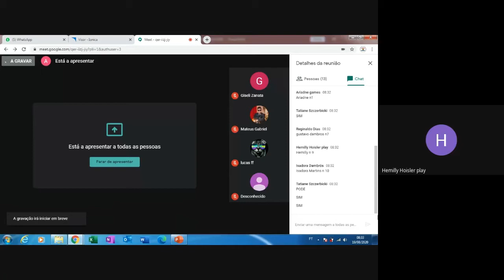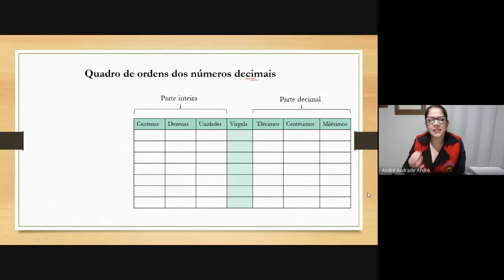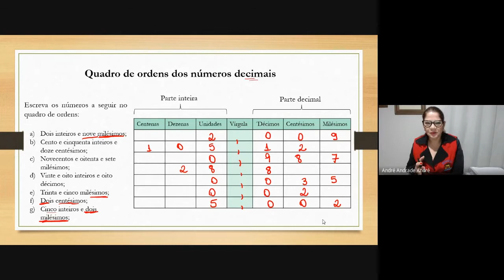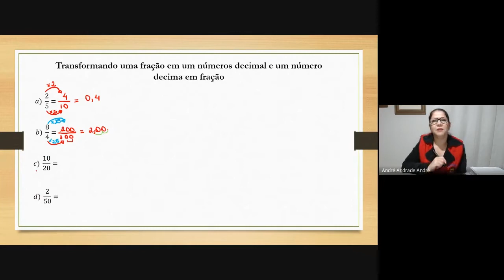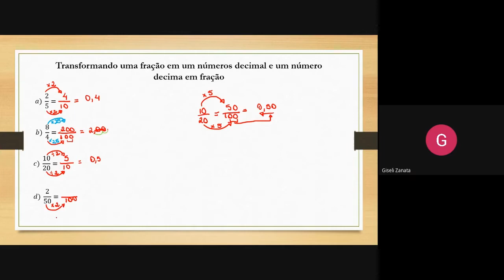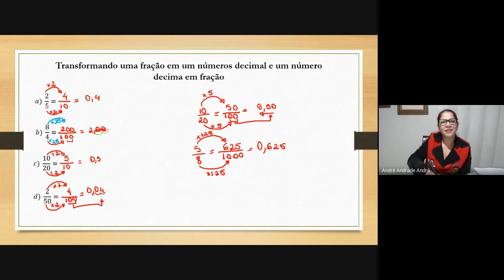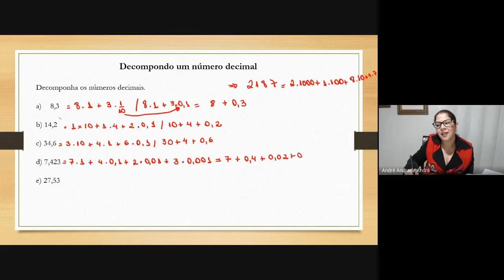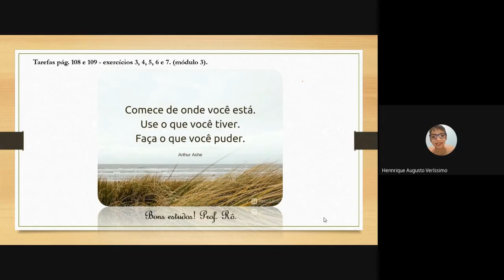6º Ano: Matemática - Números decimais continuação (19/08/2020)